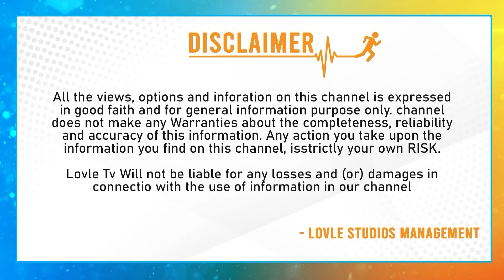IPL 2024| LSG Handover Key Responsibility To Suresh Raina | suresh raina lsg mentor |TrendyTV Sports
IPL 2024 | Suresh Raina Hints At Joining LSG | suresh raina lsg mentor | Trendy TV Sports

Welcome to [ Trendy Sports ], your go-to destination for all things sports! If you're a fan of thrilling games, jaw-dropping moments, and incredible athletes, then you've come to the right place.

At [Trendy Sports], we are passionate about all sports, from soccer and basketball to cricket and motorsports. We bring you in-depth analysis, highlights, top plays, and exciting match recaps from around the world.

Get ready to relive the greatest sports moments, as we take you on a journey through the history of sports. From iconic performances to nail-biting finishes, our videos are packed with the most memorable moments ever captured on the field, court, or track.

Our team of expert analysts and commentators provide insightful commentary and breakdowns of key moments, offering a deeper understanding of the strategies and tactics that make sports so fascinating.

But it's not just about the big leagues! We also shine a spotlight on local and amateur sports, showcasing the dedication, passion, and talent of athletes at all levels. We believe that every athlete has a story to tell, and we're here to help share those stories with the world.

Whether you're a die-hard fan or a casual observer, [Trendy Sports] has something for everyone.

Thank you for visiting [Trendy Sports ]. Get ready to be inspired, entertained, and amazed by the world of sports. Let's dive in and embrace the thrill of the game together!